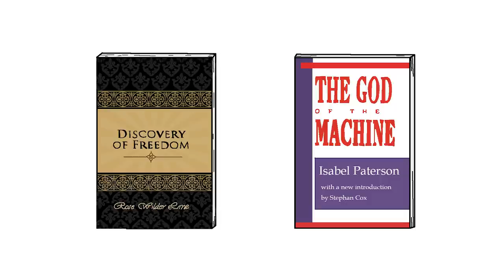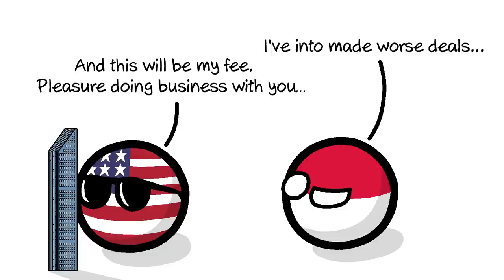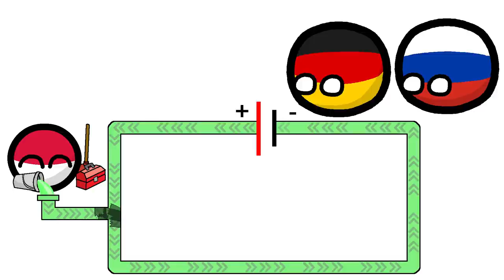Discovery of Freedom vs. The God of the Machine | The Libertarian Theory of History | Polandball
📢What is the Libertarian Theory of History? Where did the term "laissez-faire" come from? And is heavy metal music really the best way to open a video about a largely unheard-of historical theory? You can help us make more videos like this one on: 👀

📚Main sources:
🦅The Discovery of Freedom: Man's Struggle Against Authority
🙏The God of the Machine

Crypto: 💸
🟠BTC: bc1qj2szqj0h0rj2zz5x0zdhr8fzrh85zmatwxht26
🔵ETH: 0x0344A4aF3eCe5F8E5C0f65FC4c7eB667bf31cD60

💬Learn about history, economics, and the humanities at large with CallMeEzekiel in this fun and informative video presented in the Polandball/Countryball style.

🎵 Music from:
- "The Gift" Elena Siegman - ksherwoodops
- Mariposa - Cellophane Sam
- String Theory - RimWorld Royalty OST
- Sea Change - Cellophane Sam